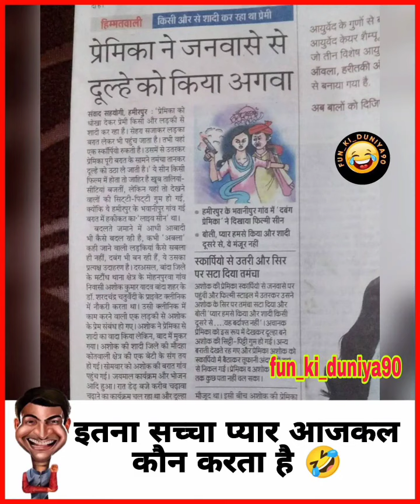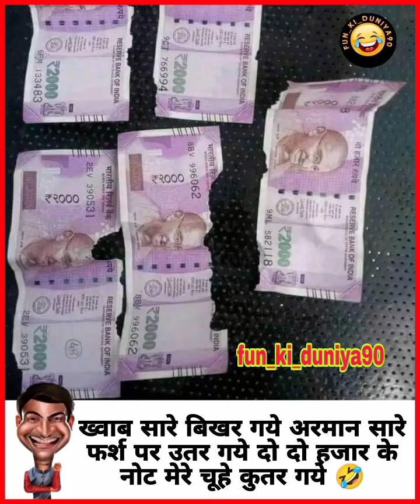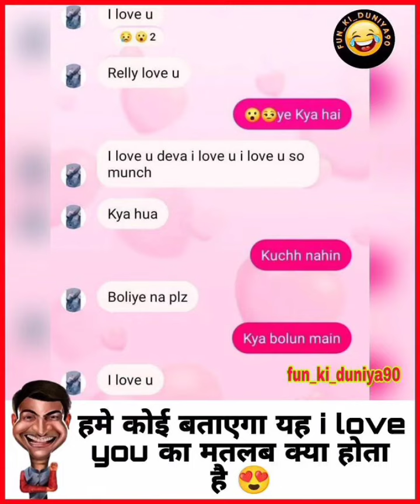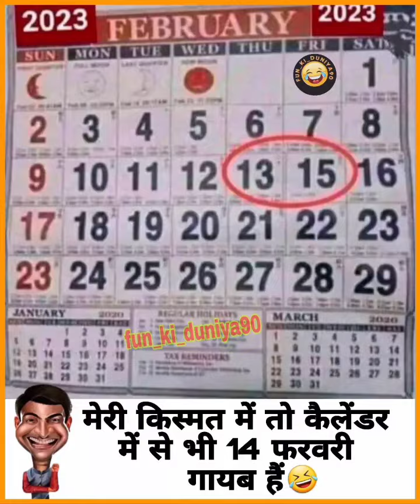fun#trending viral youtube comedy comedyvideo fun funny funnyvideo comedyvideos funnyvideos